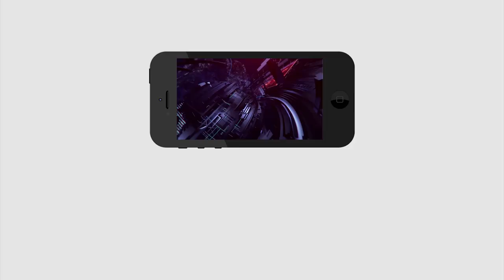AP CM YS Jagan super sketch for Rytu Bharosa Launch | జగన్ స్కెచ్ అదిరింది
ఇక టీడీపీ, బీజేపీ లకు నో ఆప్షన్